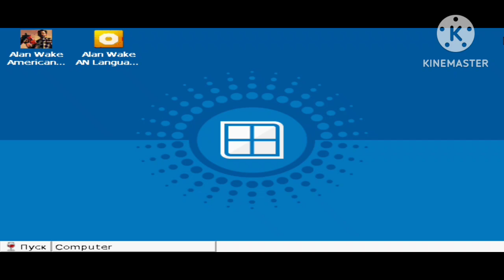Alan Wakes American Nightmare (2012) on Winlator on Android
The game behaves quite strangely, sometimes it works with 40+ fps like nothing happened, then with 7-9 fps as you can see in this video.